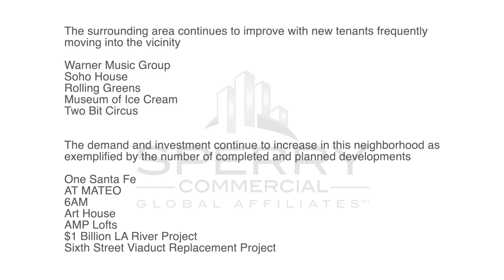1917 Bay Street. Los Angeles, CA 90021 - Miho Yanagisawa, Sperry Commercial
Arts District Loft for Lease

6,900 SF of loft space for lease located on the second floor of an industrial building.

Lease Rate: Negotiable

Available Features
Renovated industrial décor
Soundproof room
Bathrooms
Home style kitchenet
Loft style freight elevator
Onsight parking

Ideal for media/advertisement, digital/audio production, content creation, restaurant

The surrounding area continues to improve with new tenants frequently moving into the vicinity
Soho House
Rolling Greens
Museum of Ice Cream
Two Bit Circus

The demand and investment continue to increase in this neighborhood as exemplified by the number of
completed and planned developments
One Santa Fe
AT MATEO
6AM
Art House
AMP Lofts
$1 Billion LA River Project
Sixth Street Viaduct Replacement Project

David Chen, CCIM, MBA, MRED
CalDRE #01923629

Gregory Kho
CalDRE #02033257

Miho Yanagisawa Groia
CalDRE #02022218